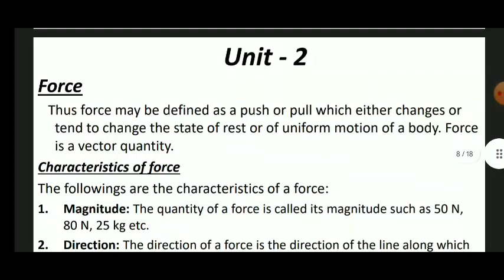Basic Civil Engineering and Engineering Mechanics RGPV BTech 1st Year | Civil Engineering Notes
Basic Civil Engineering RGPV BTech 2nd semester notes 📚
Basic Civil Engineering RGPV BTech 2nd semester important questions
Basic Civil Engineering RGPV BTech 2nd semester Hand written notes